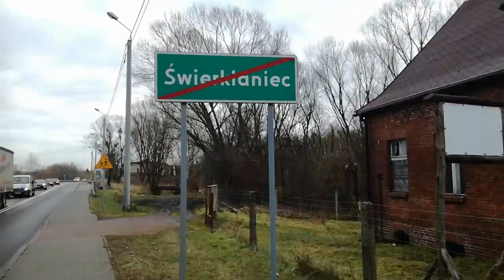Wypadek w Świerklańcu na drodze 78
Wypadek w Bizji, na granicy Świerklańca i Niezdary. Czwartek, 4 stycznia, ok. godz. 10.30 ciężarówka wjechała w budynek